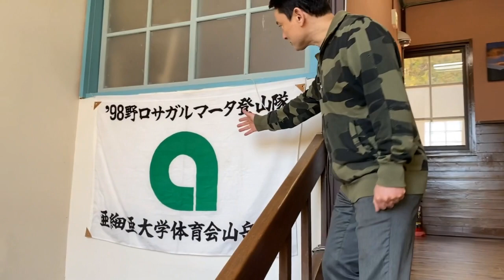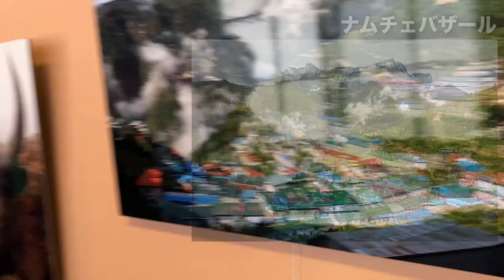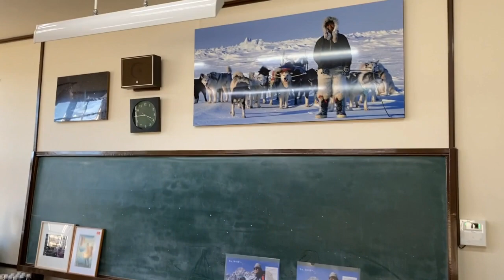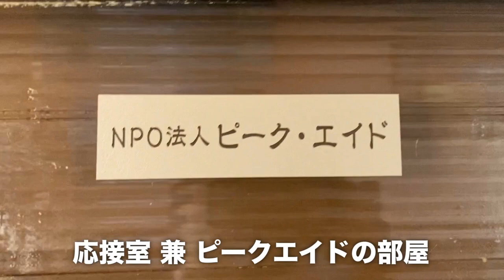野口健「廃校を事務所にしちゃいました！」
野口健、廃校をリフォームして事務所に！
山梨県富士河口湖町にある元小学校の教室をリフォームした事務所を、野口健がご案内します！さてさて、中はどんな様子でしょう？？

さらに、事務所を移転して実際のところどうだったのか、そんなお話もしています。